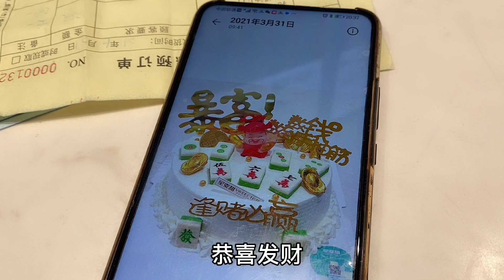老爸53岁生日小美下厨，老肖发来大红包，哥哥带神秘女孩回家庆生【郑小美vlog】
爸爸迎来53岁生日，小美定了生日蛋糕，还亲自下厨给爸爸烧菜庆生，哥哥还带神秘女孩回家庆生~